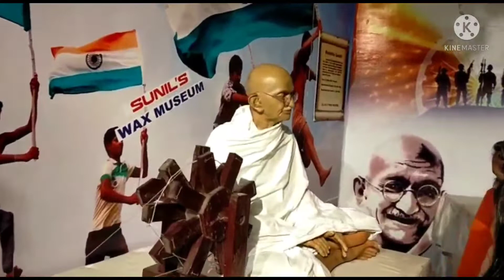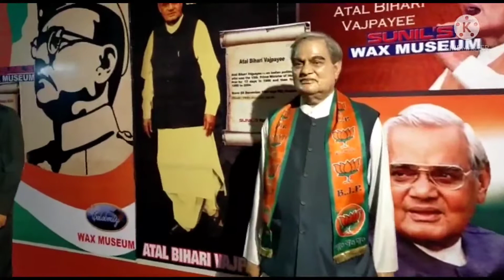Pawna Lake Camping & Lonavala Trip ❤️